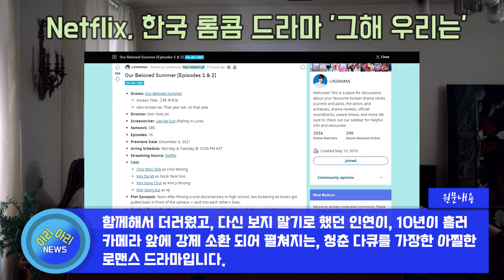Netflix, 로맨틱 코미디 드라마, '그해 우리는' 공개 [해외반응]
최근 해외 커뮤니티에, "넷플릭스 한국 드라마, '그해 우리는'"관련 글이 올라와 화제가 되었습니다. 함께해서 더러웠고, 다신 보지 말기로 했던 인연이, 10년이 흘러 카메라 앞에 강제 소환 되어 펼쳐지는, 청춘 다큐를 가장한 아찔한 로맨스 드라마입니다. 해외 네티즌들의 댓글 반응을 살펴보았습니다.